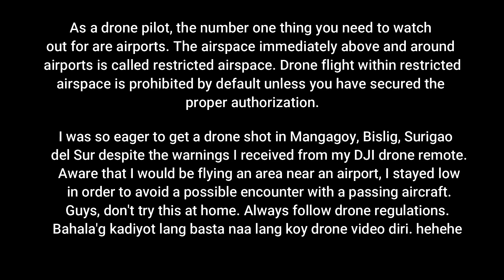Mangagoy || Bislig City, Surigao del Sur | VLOG # 128